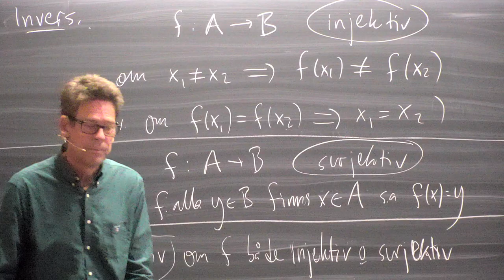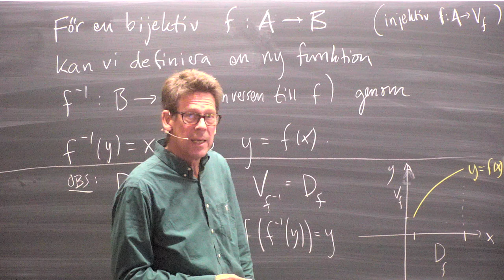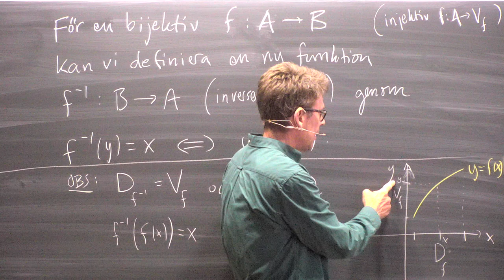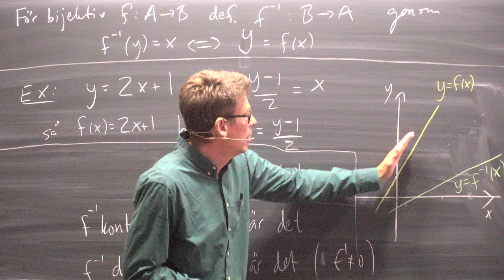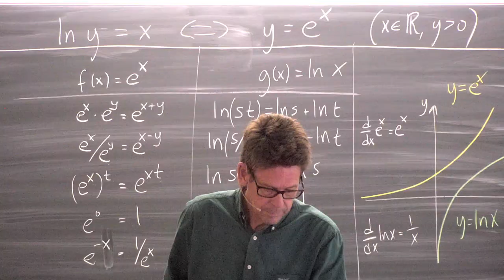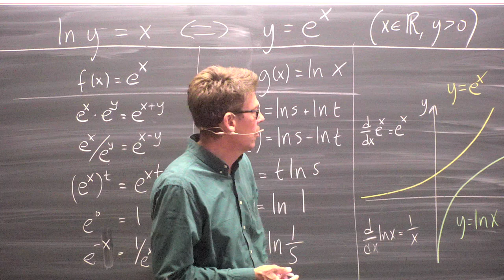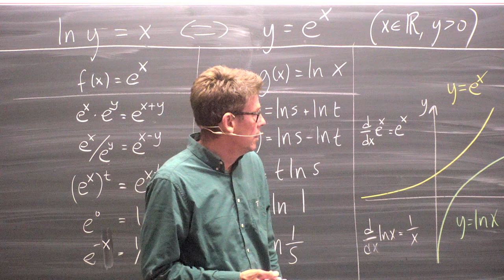7. Inversa funktioner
00:00 Injektiv, surjektiv, bijektiv
2:16 Invers funktion
6:00 Exempel
12:30 Exponentialfunktionen och den naturliga logaritmen